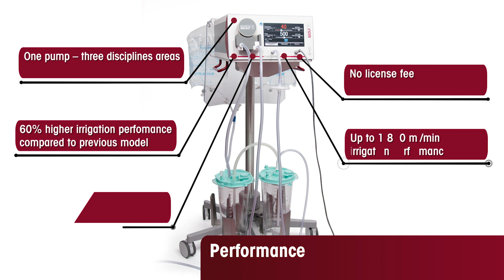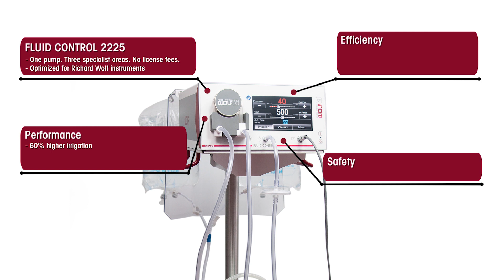FLUID CONTROL 2225 Trailer en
Please note:
Subject to modifications. Please note that some products may not be available in all countries. Please always take note of the information that is provided with the product. For more detailed information, please consult with your contact partner or directly with Richard Wolf GmbH.